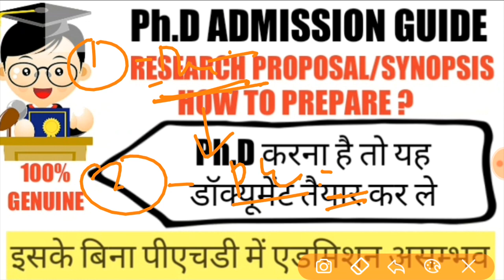शोध प्रस्ताव कैसे तैयार करें ? RESEARCH PROPOSAL STEPS